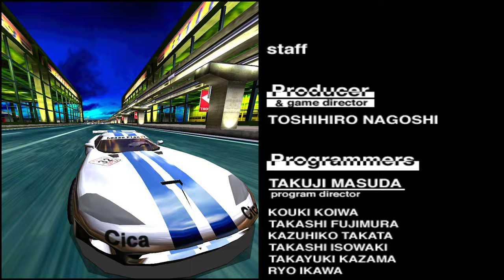Sega Super GT - Beginner (Night) | Dodge Viper MT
Beginner night with the Dodge Viper. Man this car why are you so painful?